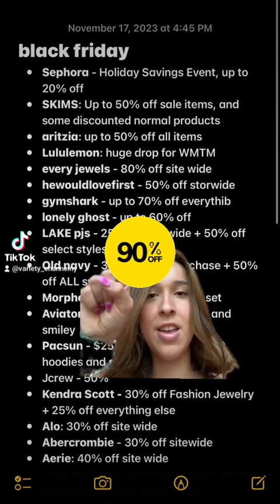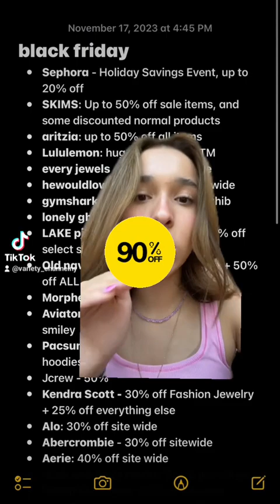2023 Black Friday and Cyber Monday Deals 90% OFF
BEST DEALS COMPOSED FOR BLACK FRIDAY & CYBER MONDAY